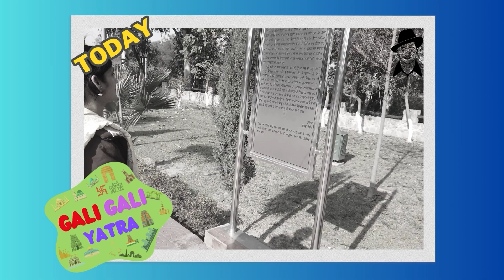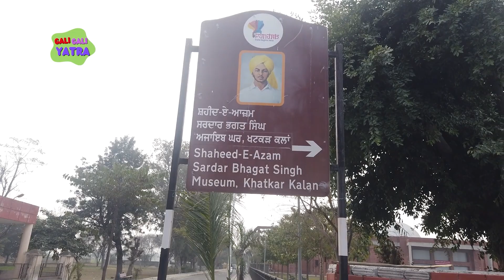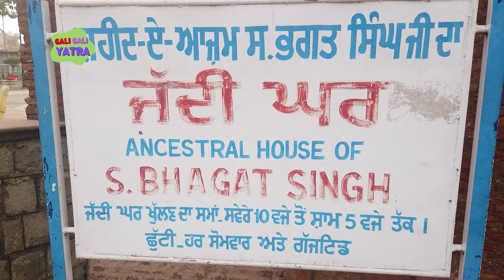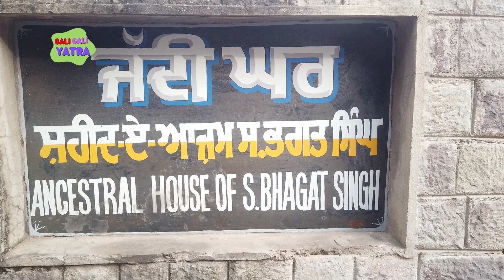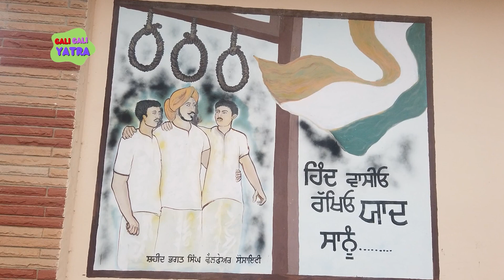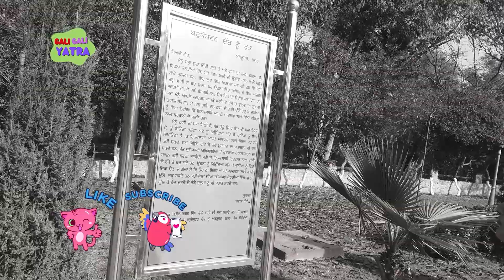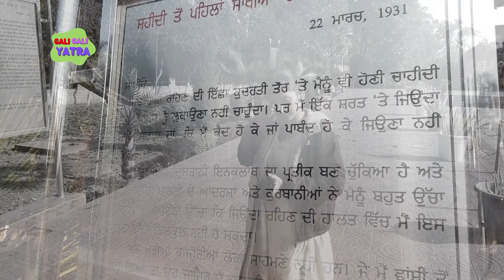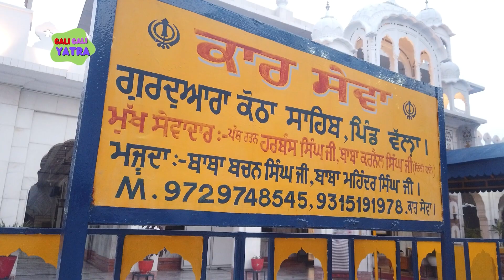SHAHEED BHAGAT SINGH HOME & GURUDWARA KOTHA SAHIB | GALI GALI YATRA | VLOG 21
ਸਤ ਸ੍ਰੀ ਅਕਾਲ ਦੋਸਤੋਂ ! ਸਾਡੇ ਯੂਟਿਊਬ ਚੈਨਲ "ਗਲੀ ਗਲੀ ਯਾਤਰਾ " ਵਿਚ ਤੁਹਾਡਾ ਸਵਾਗਤ  ਹੈ। ਅਸੀਂ ਇੱਕ ਪਰਿਵਾਰ ਹਾਂ ਜੋ ਪੰਜਾਬ ਰਾਜ 'ਚ ਯਾਤਰਾ ਕਰਦਾ ਹੈ ਅਤੇ ਇਸ ਜਗ੍ਹਾ ਦੇ ਹਰ ਕੋਣ ਦੀ ਖੋਜ ਕਰਦਾ ਹੈ। 🚗🌄
ਸਾਨੂੰ ਕੀ ਉਮੀਦ ਹੈ:

Join us on Gali Gali Yatra as we embark on a journey through Punjab, meeting fascinating individuals along the way. In today's Punjabi daily vlog, we will be visiting Shaheed Bhagat Singh's home in Khadkal Kalan, Punjab, followed by a trip to Gurudwara Kotha Sahib in Amritsar.

🌟 Let's Explore Together, Discover Punjab!